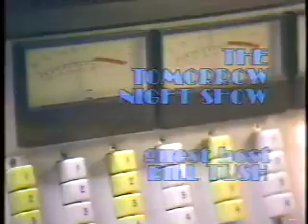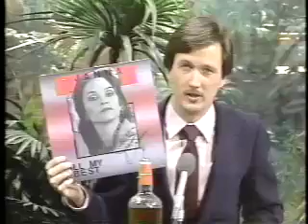Late Night Bill 1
Bill should've had a real talk show! Here's the fake one.